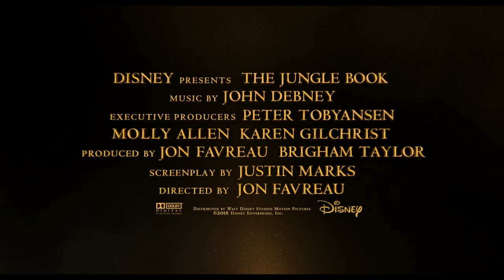The Jungle Book Official Hindi Trailer 1 In Cinemas April 8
Watch this new Hindi trailer for Disney’s The Jungle Book now! See the legend come to life on April 8!

Directed by Jon Favreau (“Iron Man”), based on Rudyard Kipling’s timeless stories and inspired by Disney’s classic animated film, “The Jungle Book” is an all-new live-action epic adventure about Mowgli (newcomer Neel Sethi), a man-cub who’s been raised by a family of wolves. But Mowgli finds he is no longer welcome in the jungle when fearsome tiger Shere Khan (voice of Nana Patekar), who bears the scars of Man, promises to eliminate what he sees as a threat. Urged to abandon the only home he’s ever known, Mowgli embarks on a captivating journey of self-discovery, guided by panther-turned-stern mentor Bagheera (voice of Om Puri), and the free-spirited bear Baloo (voice of Irrfan Khan). Along the way, Mowgli encounters jungle creatures who don’t exactly have his best interests at heart, including Kaa (voice of Priyanka Chopra), a python whose seductive voice and gaze hypnotizes the man-cub, and the smooth-talking King Louie (voice of Bugs Bhargava), who tries to coerce Mowgli into giving up the secret to the elusive and deadly red flower: fire. The all-star cast also includes Shefali Shah as the voice of the fiercely protective mother wolf Raksha, and Rajesh Khattar as the voice of wolf pack’s alpha male Akela. “The Jungle Book” seamlessly blends live-action with photorealistic CGI animals and environments, using up-to-the-minute technology and storytelling techniques to immerse audiences in an enchanting and lush world. The wild adventure swings into cinemas in 3D on April 8, 2016.